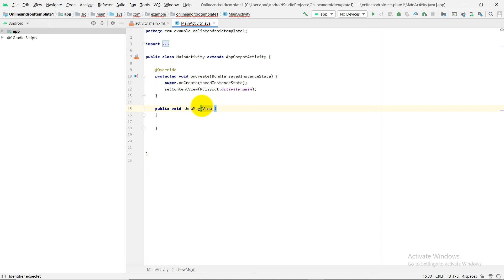Click Event of Button in Android - Android Studio Tutorial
Hello Guys.
                      To define the click event handler for a button, add the android onClick attribute to the Button element in your XML layout. The value for this attribute must be the name of the method you want to call in response to a click event. The Activity hosting the layout must then implement the corresponding method.